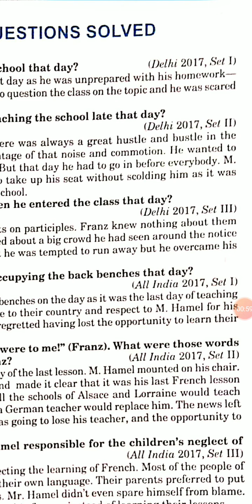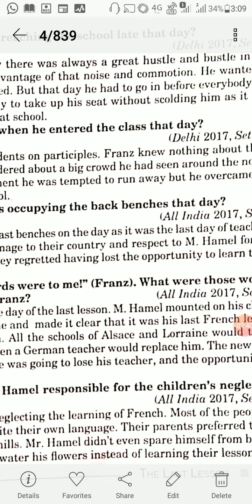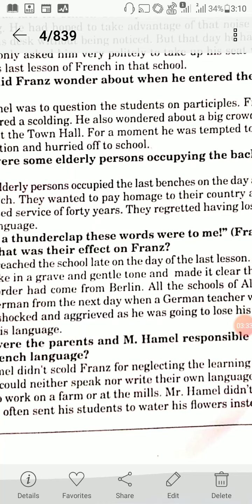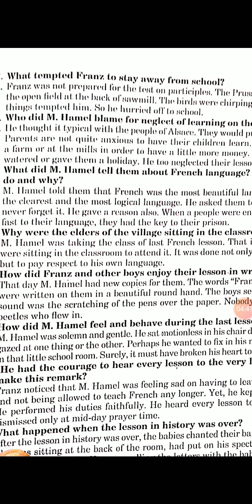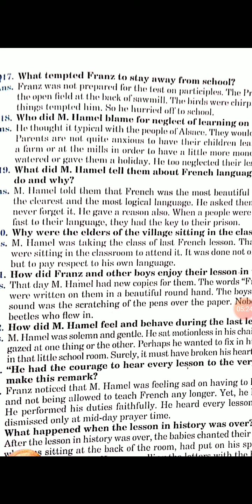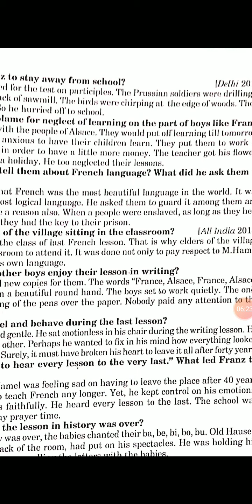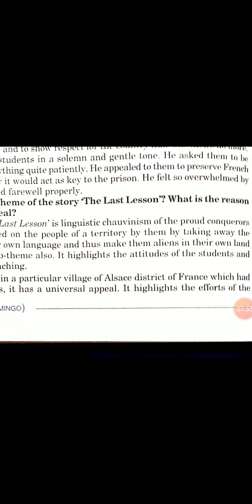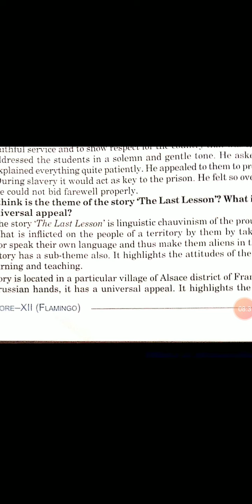Important questions The last leason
The Last lLeaaon by Alphonse daudet